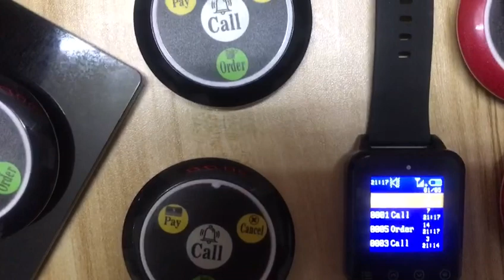24 March 2023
Hotel Service Wireless Call System For Waiters & Customers - Caleocom Brand.